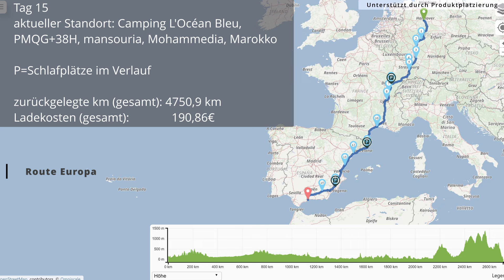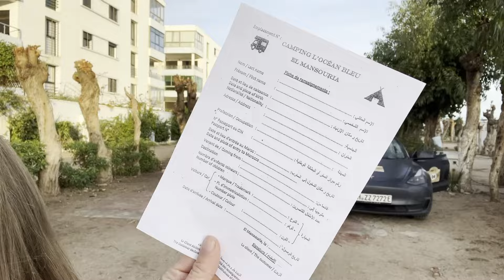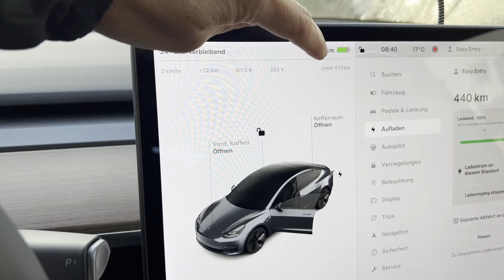Im Revier der Straßenhunde in Afrika. Tesla Camping in Rabat, Marokko. Teil 52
Wüstenrallye mit dem Tesla. Roadtrip nach Marokko, Afrika.
Teil 52: Im Revier der Straßenhunde in Afrika. Tesla Camping in Rabat, Marokko.

Luftdruck-Kompressor: Fortem*
Sandboard: Lospitch*
Schaufel: youngdo*

Mobil arbeiten:
Router: GlocalMe NumenAir 5G*
Batteriespeicher: Allpowers*
Solarpanel: Allpowers 100W*
Solarpanel: X-Dragon 60W*
Powerbank: Jiga*

Schlaf-Ausrüstung:
Isomatte: Therm-a-Rest NeoAir XTherm NXT MAX.*
Schlafsack Sommer: High Peak TR300*
Elefantenhaut: Triburg Kofferraummatte*

Hygiene-Ausrüstung:
Waschbehälter: AceCamp Faltschüssel.*
Wäsche waschen: Scrubba Tactical Washbag*
Kleiderbügel: kajkey*
Dusche: Qeedo Campingdusche*
Toilette: Alternative, da gezeigte Toilette nicht mehr verfügbar: Porta Potti*

Verpflegungs-Ausrüstung:
Wasserkanister: Reinalin*
Spülbehälter: Lunchbox*
Wasserhahn: KitchenBoss*
Trinkflasche: 720°DGREE.*
Gaskartusche: Primus*
Gas-Windschutz: Ohuhu*
Kochgeschirr: Odoland*
LED Lampe: Lighting Ever*

Video-Ausrüstung
Kamera: GoPro11.*
Stativ: GoPro Volta*
Stativ: Atumtek.*
Stativ: Cullmann*
Mikrofon: DJI Mic*
Ansteck Mikro: Rode Lavalier GO*

00:00 - Intro
00:17 - Tag 15
00:42 - Campingplatz
04:19 - Weiter nach Rabat

Mit E-Mobilität per Roadtrip durch die Welt. Autark leben im Tesla.

Auf diesem Roadtrip nehme ich dich in meinem Tesla Model 3 aus der Heimat direkt mit bis nach Marokko in Afrika. Viele tausend Kilometer lege ich mit dem Elektroauto zurück und zeige dir neben den technischen Infos zur E-Mobilität auch noch die Natur, Kultur und Erlebnisse vor Ort. Ziel dieses Roadtrips ist eine Wüstenrallye in Marokko, bei der ich zusammen mit einigen weiteren E-Mobilisten quer durch Afrika bis in die Sahara reise. Dabei campe ich autark in meinem Fahrzeug.

Reist du gern per Roadtrip? Vielleicht bist du auch ab und zu campen? Oder sogar per E-Mobilität unterwegs? Ich freue mich auf deine Erfahrungen in den Kommentaren!

Thousand Lanes. Tausend Spuren zum Entdecken.
Ich freue mich sehr über ein Like, Kommentar oder Abo.

31 Länder habe ich in meinem Leben bis dato besuchen dürfen. 27 davon mit dem Auto! Mit meinem Tesla Model 3 reise ich aktuell durch die Welt und lebe und campe dabei autark in meinem PKW. Mit WC, Dusche, Solarenergie und einer kleinen Küche an Bord bin ich komplett unabhängig unterwegs. Tatsächlich kann ich sogar mein Fahrzeug selbstständig per Solar laden. Das ist noch nicht wirklich relevant, aber ein Anfang.

Maps von OpenStreetMap.org - Veröffentlicht unter ODbL